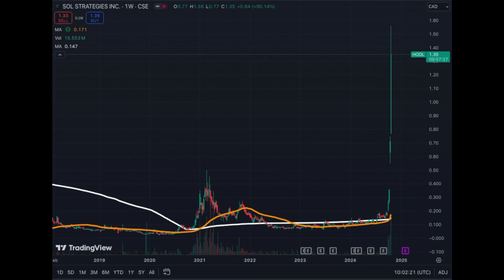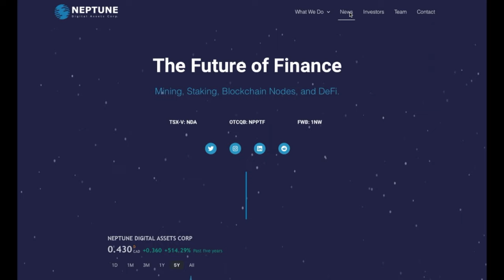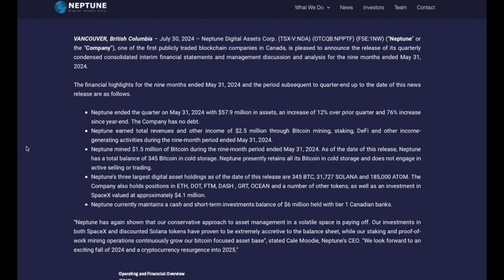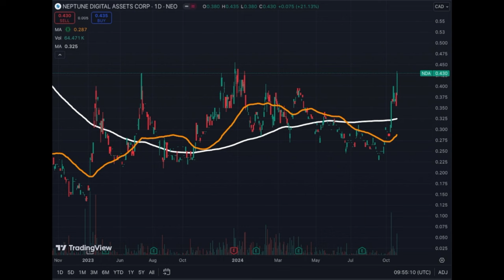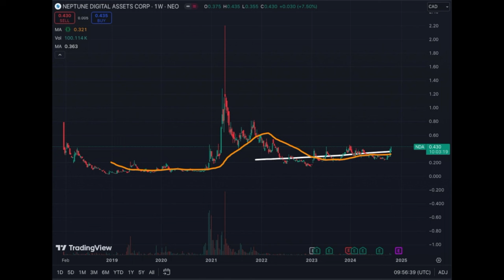Sol Strategies and Secret New Proxy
Sol Strategies Explodes in Price